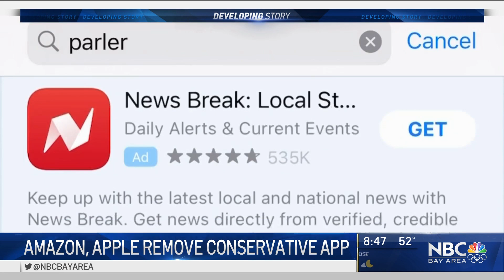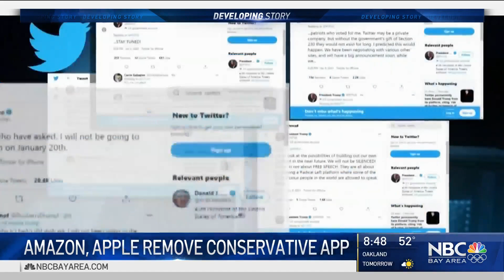Apple Removes Parler From App Store in Wake of U.S. Capitol Riot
Apple has removed Parler from its the iPhone App Store because posts on the pro-Trump social network related to the U.S. Capitol riot last week called for violence. Sergio Quintana reports.